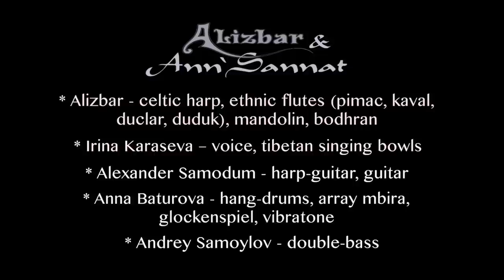Promo-video Alizbar & Ann'Sannat /Celtic harp /harp- guitar/hang /pantam / array mbira /singing bowl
✅  When you buy something, an album from a musician, a painting from an painter or a handmade thing from a master - you don’t simply buy albums, paintings or things. You buy hundred hours of mistakes and experiments, days, weeks and months of despair, years of searching and moments of pure delight. You don’t buy just a thing, but particles of someone’s heart and soul, particles of someone’s life. And the most important is that you buy a master new time, the time that will give him or her an opportunity to do what they are best at, what they love and enjoy.

Когда покупаешь что-нибудь у музыканта, к примеру его альбом, у художника его картину или у мастера что либо - ты покупаешь не просто альбом вещи или картину. Ты покупаешь сотни часов ошибок и экспериментов. Дни, недели месяцы разочарований, года поисков и моменты чистой радости. Ты покупаешь не просто вещь. Ты покупаешь частицы сердца, души и мгновения чьей-то жизни. И что самое важное - ты покупаешь для художника время, чтобы он мог заниматься тем, чем так увлечён
Дорогие друзья! Каждый из вас  подписавшись  на канал, способствует продвижению канала и делает так , чтобы красоты в мире  стало  больше.

✅   We will be grateful for the support of our channel

✅  Желаете приобрести альбомы Alizbar & Ann'Sannat.
терапевтическая арфа ?

Концерт в Доме музыки  Москва  ( ДМД )

Alizbar - Celtic harp /Native american flute, flute, duclar, / vargan / Двойная флейта /пимак/ bodhran / mandolin/ gizuki (  bouzuki- guitar)
Irina Karaseva  Liris  Voice,  Bell, Tibetan singing bowl
Alex Samodum - guitar/ harp guitar
Anna Baturova -  Hang , glockenspiel, вибротон /array mbira
Inna Bondari , bells
Andrey Samoilov - double bass